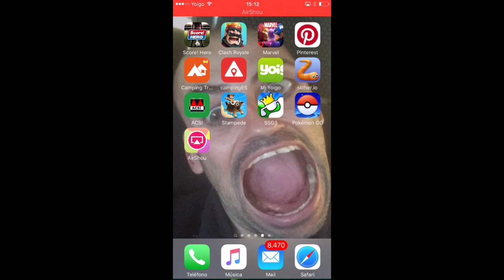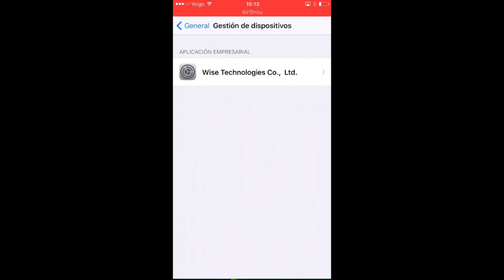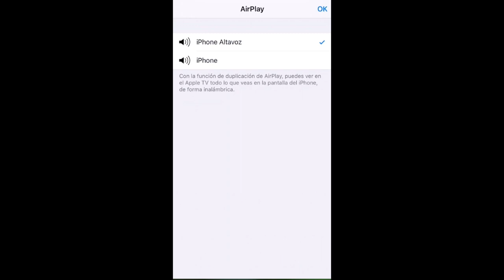COMO GRABAR LA PANTALLA DE IPHONE O IPAD (Muy Fácil)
Holas Holas, una manera muy fácil de grabar vuestra pantalla de iPhone

Espero que os pueda ser de utilidad el video y si os ha gustado, no olvideis darle al LIKE 👍🏻🙏🏻